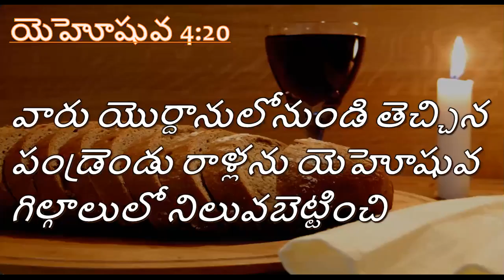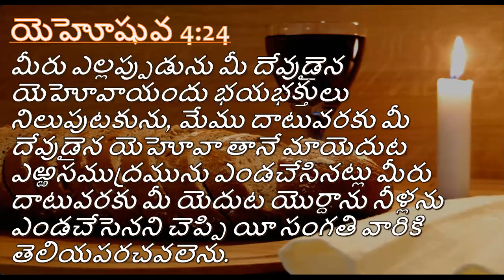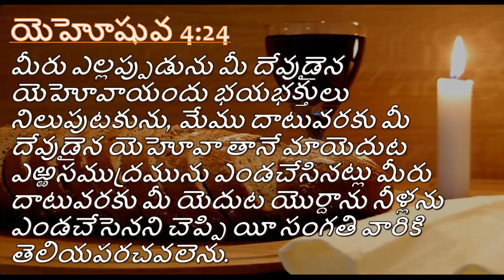మన జీవితానికి ఆనవాళ్లు ఉన్నాయా? |Do you have memorials in your Life|Bro.Shadrach